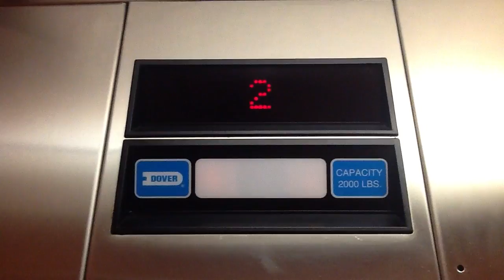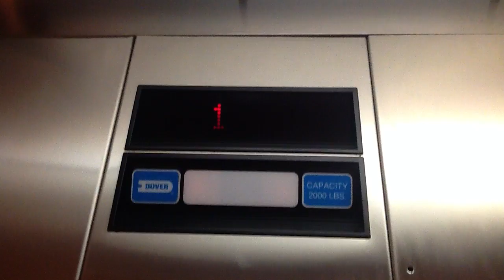Small Dover Hydraulic Elevator #1 @ Wilderness Resort Wisconsin Dells WI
Brand: Dover
Type: Hydraulic
Fixtures: Impulse
Floors: 3 (*1, 2, 3)
Weight: 2000 lbs
Travel Distance: 36ft
Installed: 1988